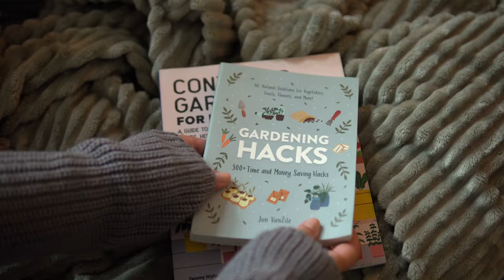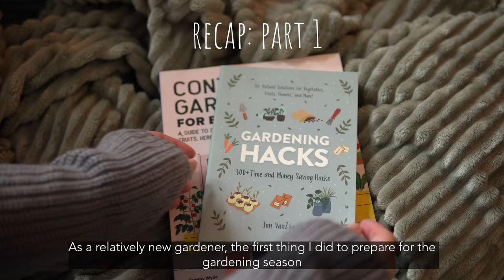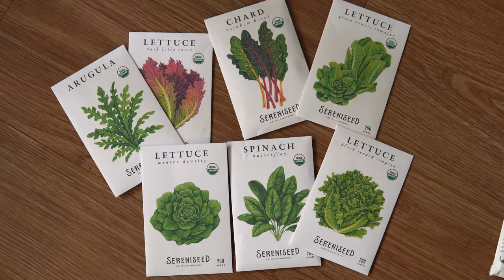👩🏻‍🌾From SEED to TABLE | Small BALCONY Container Vegetable GARDEN | The Final Harvest | S1 PART 4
Story # 42: Season 1 (2023) Part 4 of my small balcony vegetable garden series. In this video I give you a recap of growing a vegetable garden in my balcony, from planning, sowing to watching seedlings grow, fertilizing, dealing with pests, harvesting. I also show you what I did with the harvest from my small balcony: hibiscus flower drink, garden salad, basil pesto, preserving herbs, red pepper dip, garden focaccia.
Video style: Slow living, relaxing, silent vlog.

❤ Please turn on CC in the video settings for subtitles in your preferred language.
❤ Watch in 4K by changing the quality under settings: Advanced (2160p)

00:00 Vlog Preview
00:37 Video Starts
01:42 Part 1 Recap -Planning and Sowing
05:05 Part 2 Recap -Transplanting
08:46 Part 3 Recap -Tour, Fails, First Harvest
11:21 Part 4 -Final Harvest
13:47 Hibiscus Flower Drink
15:27 Garden Salad
16:59 Basil Pesto
19:54 Dehydrating Mint
21:55 Freezing Fresh Herbs in Olive Oil
23:31 Feta and Red Pepper Dip
25:10 Garden Focaccia

Part 3 👩🏻‍🌾 A Vegetable Garden in My SMALL BALCONY | First Harvest, Tour & Fails | CONTAINER GARDEN

-Charlie's Compost

Hi, I'm Claudia !

Here you will find relaxing videos/silent vlogs on the following topics: houseplants, balcony gardening, pets, recipes, cooking, slow living, DIY's and much more!